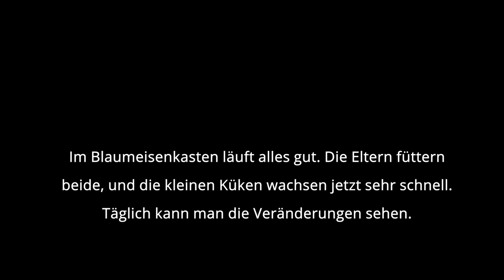21.05.2021: Die Blaumeisenküken wachsen schnell (Nistkasten 1 - Tag 8)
Im Blaumeisenkasten läuft alles gut. Die Eltern füttern beide, und die kleinen Küken wachsen jetzt sehr schnell. Täglich kann man die Veränderungen sehen.